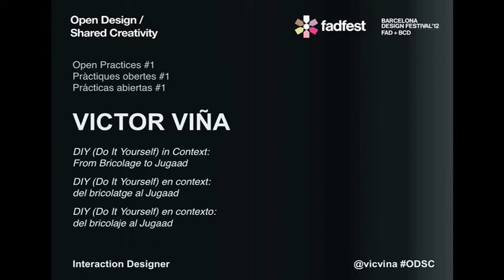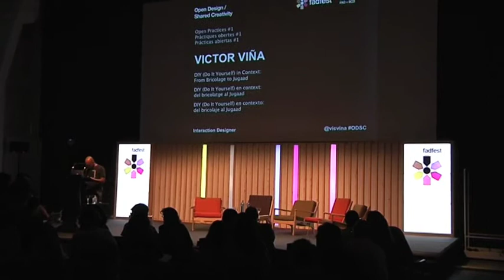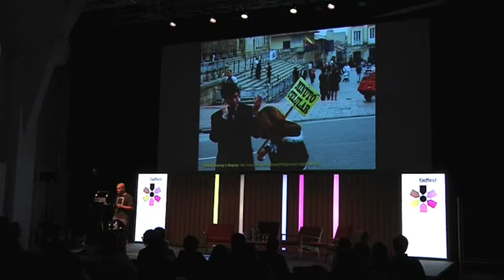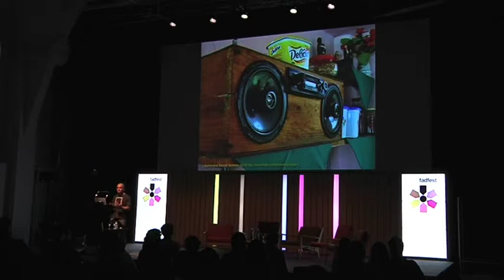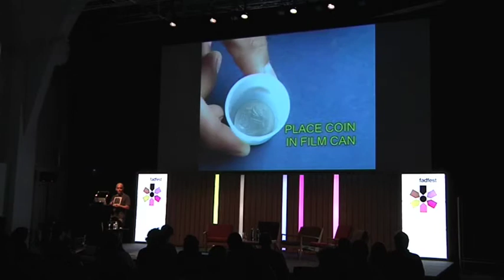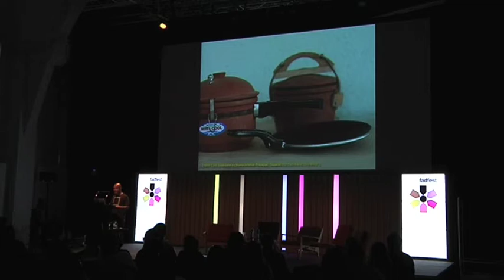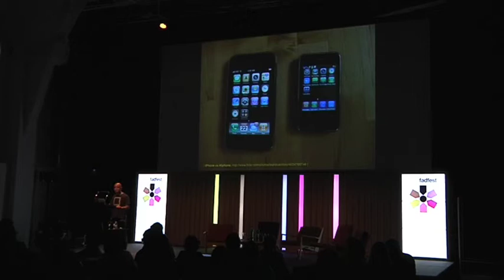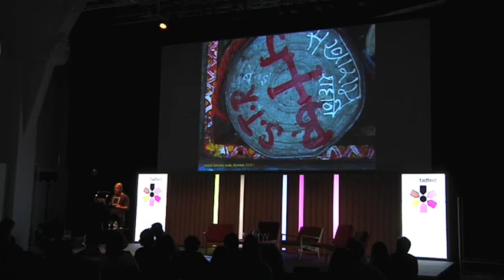DIY in context: From bricolage to jugaad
Keynote by Victor Viña. Open Design / Shared Creativity International Conference.

Ponència de Victor Viña. Congrés Internacional Disseny Obert / Creativitat Compartida.

Ponencia de Victor Viña. Congreso Internacional Diseño Abierto / Creatividad Compartida.